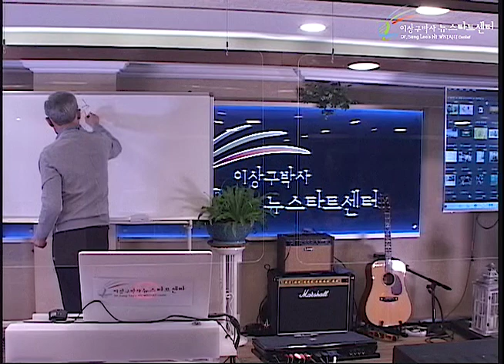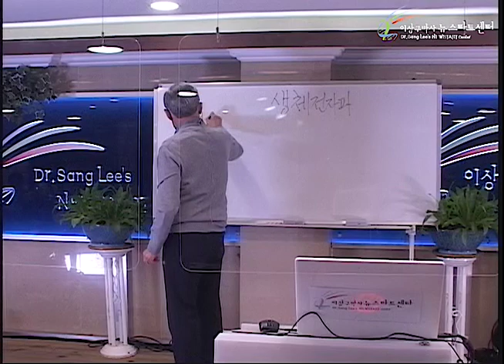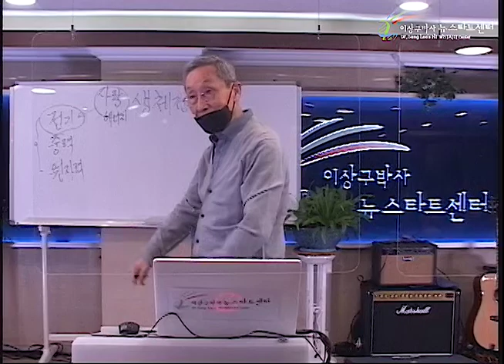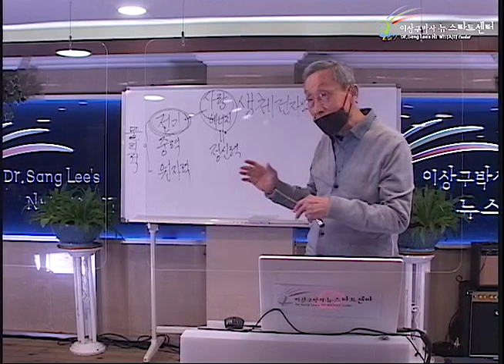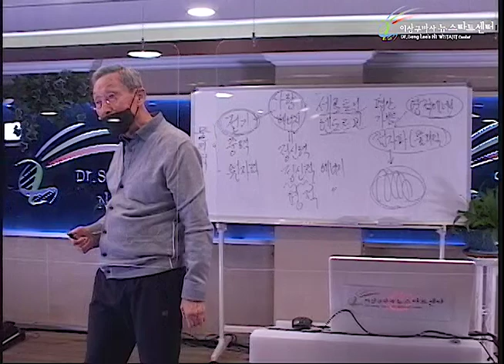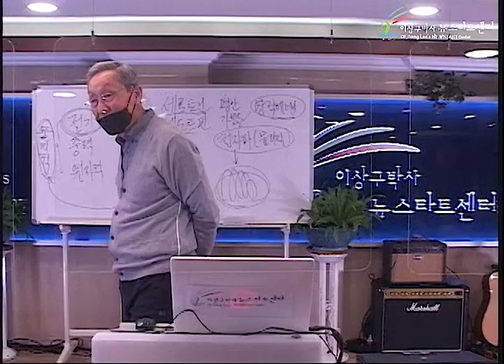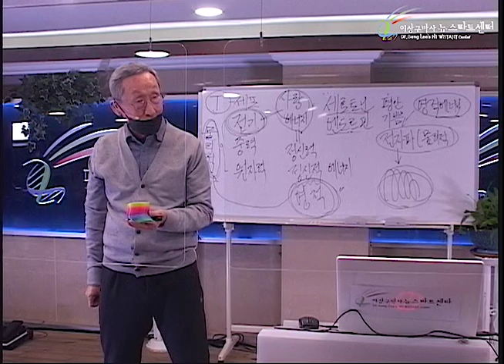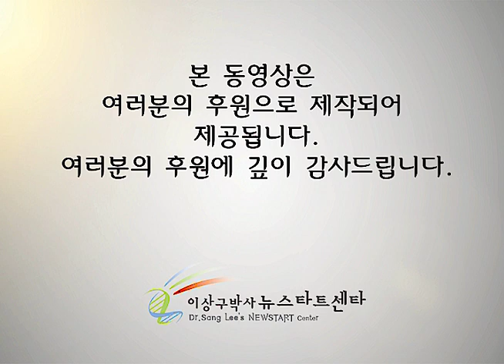R249 03 생체 전자파를 지배하는 영적 에너지